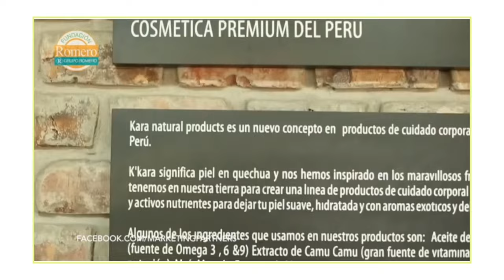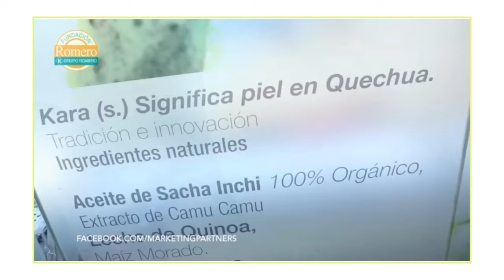Caso de estudio: KARA NATURAL PRODUCTS (Gestión del Emprendimiento)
Conoce el caso de estudio de Adriana Abusada y KARA NATURAL PRODUCTS